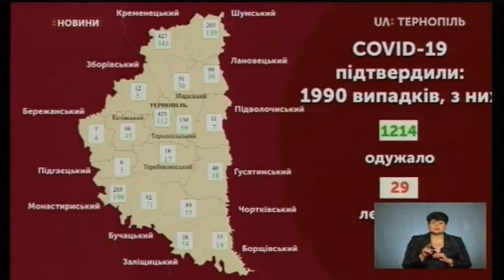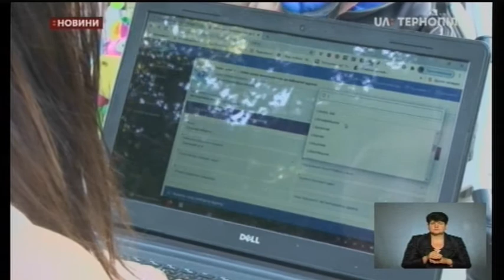03.07.2020. Новини. 19:00